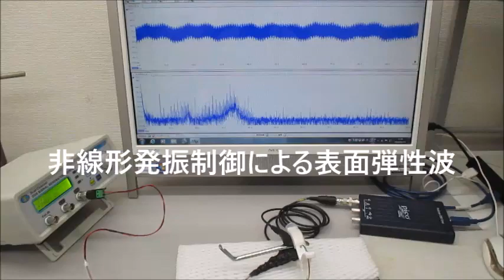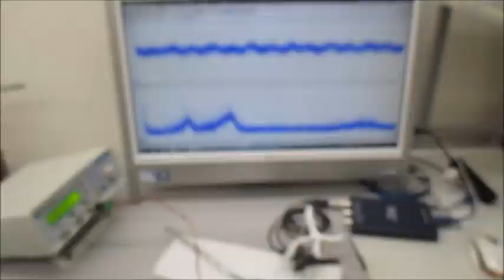超音波プローブを利用した超音波制御システム（超音波システム研究所）